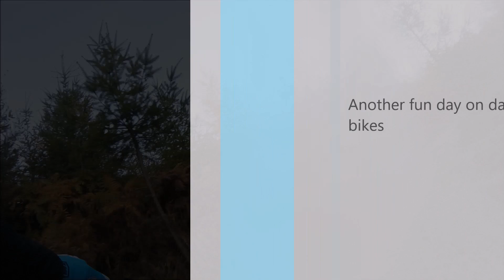cannock 13-11- 2016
As usual, contains swears!